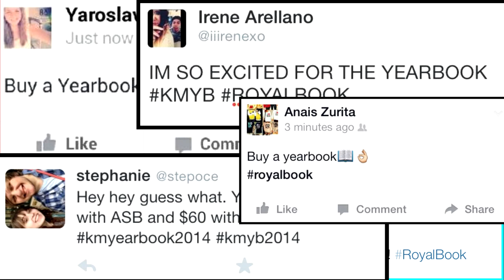Kent-Meridian Yearbook Commercial